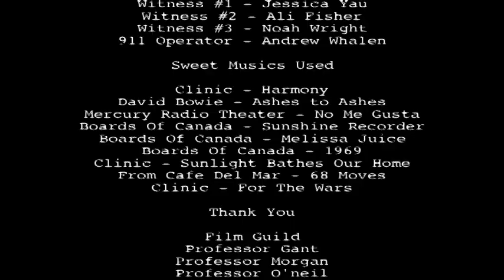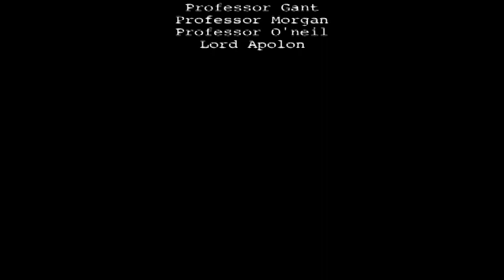The Theif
Hamilton College's first 24-hour film festival in 2004.